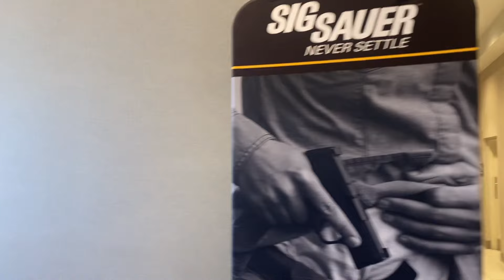Invitación al simposio de Sig Sauer con lo ultimo en el mercado de esta marca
Gracias Sig Sauer por la invitación a este magnifico evento una experiencia genial